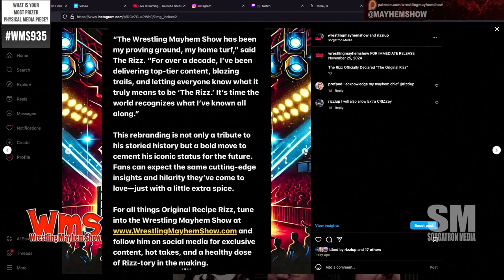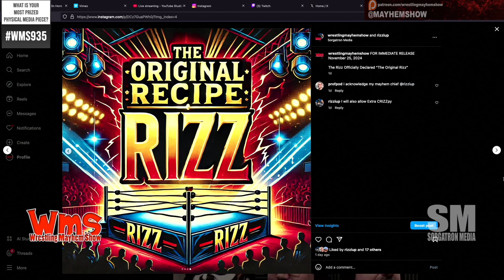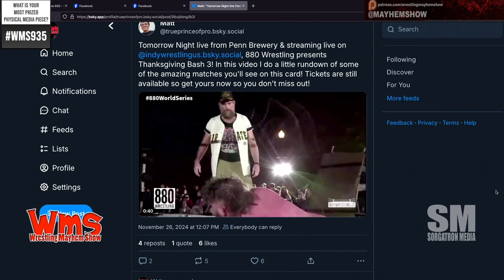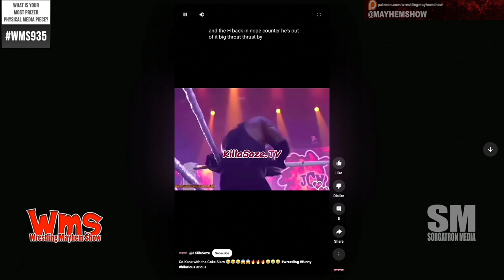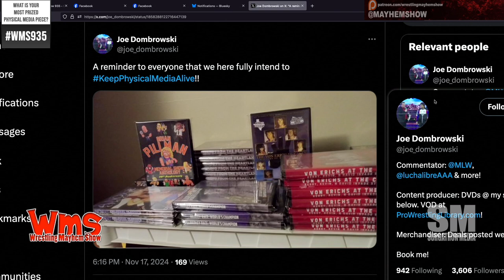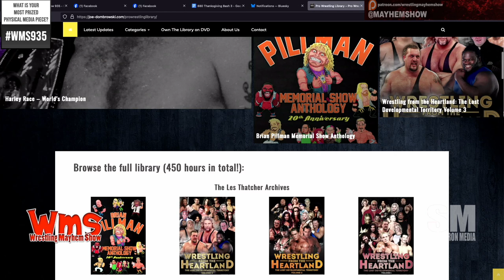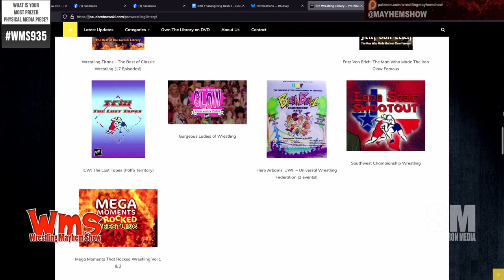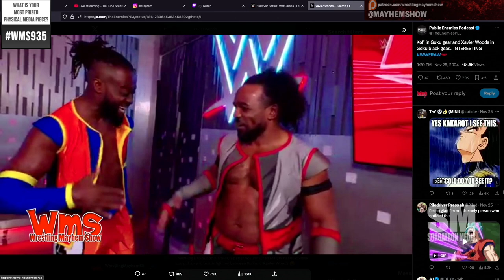Wrestling Mayhem Show 935: Preserving Wrestling’s Past: Joe Dombrowski Talks Rare Finds & JCW Fun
YouTube Description: Wrestling Mayhem Show #935

🎙️ Welcome to Wrestling Mayhem Show #935!
Join hosts Mike “Sorg” Sorg and The Riz, along with special guest Joe Dombrowski (MLW, AAA, JCW), as they dive deep into the latest happenings in professional wrestling and beyond.

🔥 Topics Covered in This Episode:
 • AEW Pay-Per-View Breakdown:
 • Kyle Fletcher vs. Will Ospreay’s epic showdown.
 • Jon Moxley & Orange Cassidy’s chaotic main event storyline.
 • Darby Allin’s undeniable passion and future as AEW’s top star.
 • Behind the Scenes at Juggalo Championship Wrestling:
 • Joe’s experience on the JCW “Train of Terror” tour.
 • The wild match between “Soul Taker” and “Cocaine.”
 • How JCW blends wrestling with counterculture and music.
 • Why Physical Media Still Matters:
 • The value of wrestling DVDs in preserving history.
 • Stories of rare finds like Ric Flair vs. Bruiser Brody and Andre the Giant’s hidden matches.

📝 What We Learned:
 1. AEW’s storytelling echoes the chaos of the Attitude Era.
 2. Orange Cassidy is the “reluctant wrestler” captivating fans across generations.
 3. Wrestling preservation through physical media is vital to keeping history alive.
 4. JCW is breaking barriers, bringing wrestling to a new audience with style and humor.

 • IndieWrestling.us
 • Pro Wrestling Library